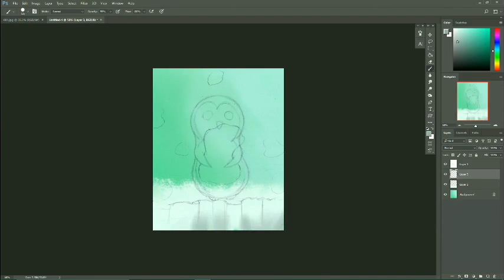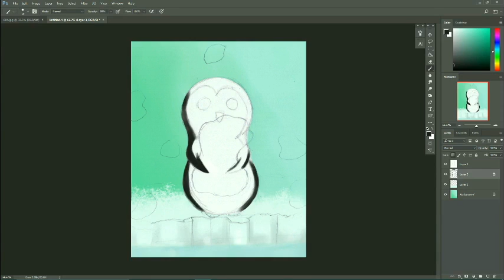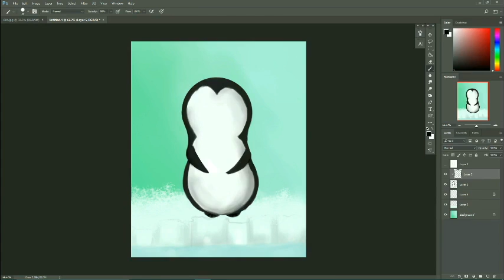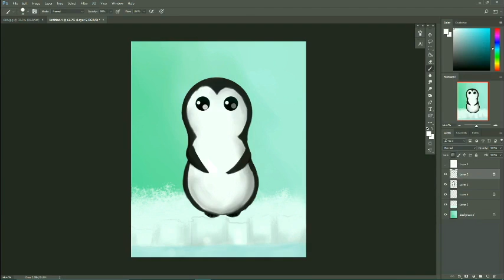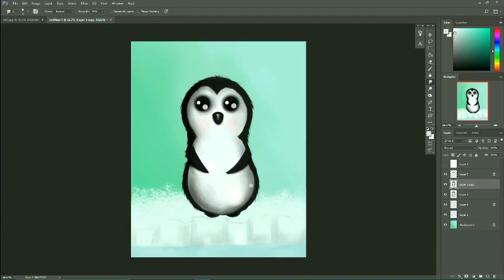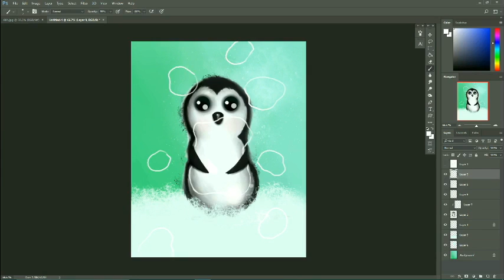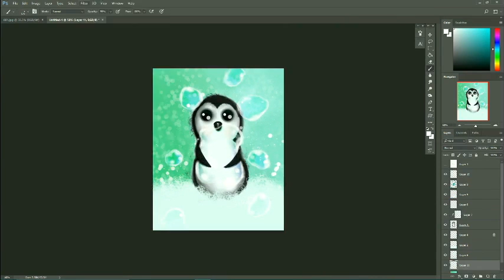hug the bubbles speedpainting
items use. photoshop 2017 XPS Dell laptop graphic tablet huion 6:10